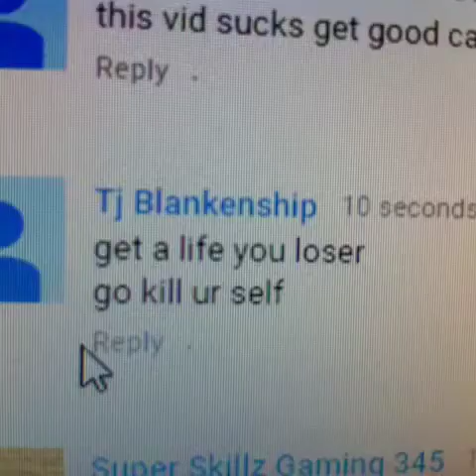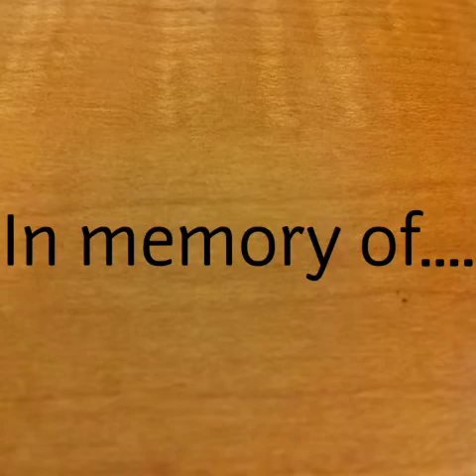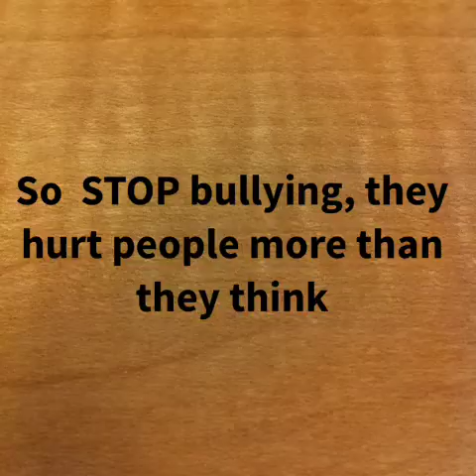Anti-Bullying Video | There's another way out | Gainesville Junior High school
Special thxs to ED Sheerens song : photograph.